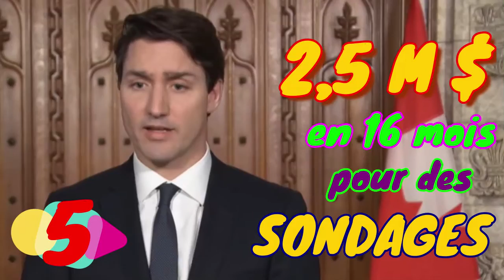Top 10 : les pires dépenses de Justin Trudeau